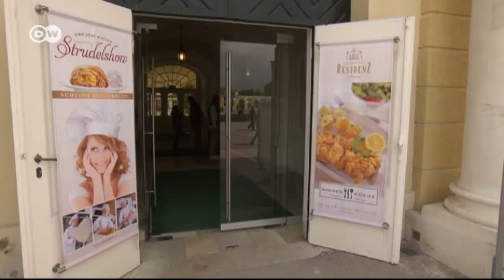Apfelstrudel - ein Wiener Klassiker | Euromaxx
Im Schloss Schönbrunn in Wien befindet sich ein altes Kaffeehaus: das Café-Restaurant Residenz. Hier wird der Wiener Apfelstrudel angeboten, der sich schon am Kaiserhof großer Beliebtheit erfreute.